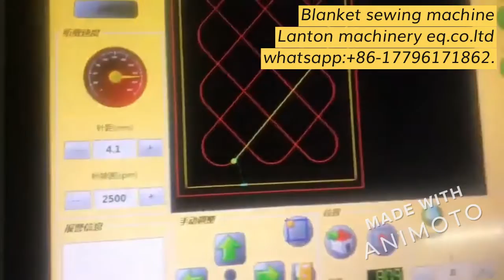Blanket , jacket , garments sewing machine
Blanket , jacket , garments sewing machine. mattress blanket bed cover quilt making sewing machine.  Mattress Quilting Machine. Long Arm Sewing Machine. Computerized Quilting For Sewing.
Cover Forming Folding Machine.  Quilt Cover Forming Folding Machine.